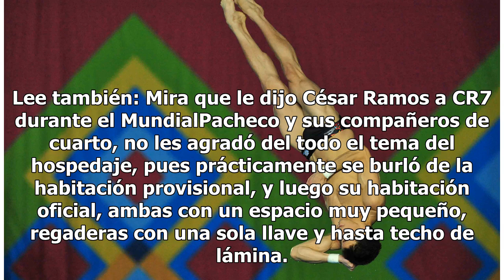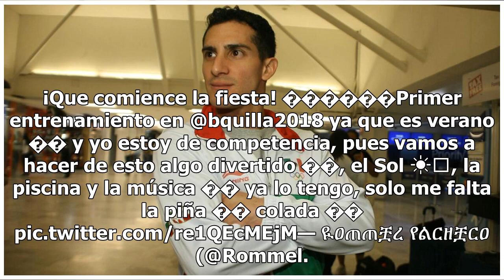Pacheco describe como una cárcel su habitación en Centroamericanos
A días de que arranquen los Juegos Centroamericanos de Barranquilla, el clavadista mexicano Rommel Pacheco, puso en evidencia las carencias que se viven en la Villa Olímpica, luego de subir unos videos a su cuenta de Instagram con algunas imágenes de su cuarto en malas condiciones. Lee también: Mira...